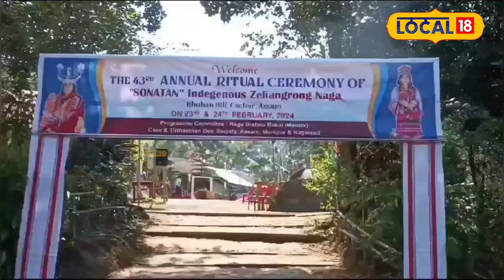নগা সম্প্ৰদায়ৰ এটা বিষ্ণু মন্দিৰ, এখন পাহাৰৰ শিখৰত আছে মন্দিৰটোlocal18